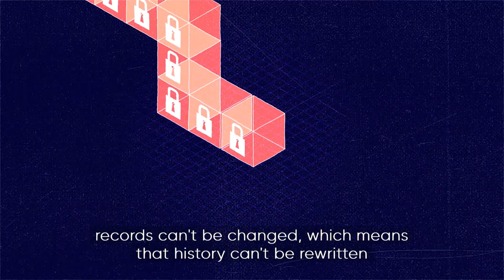Age of Change: Are electric cars being made sustainably?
On this episode of Age of Change, we look at the production of electric cars, which relies on raw materials like cobalt that go on a global journey from mines to production plants. Electric vehicles have the potential to be better for the environment but the supply chain needs to work in a responsible way. Mapping the journey of the raw materials allows the environmental impact of electric cars to go on record.

Humans have a remarkable capacity for imagination and invention, enabling us to think beyond the present and unravel the most complex problems. But, in the face of a planetary crisis, we can only achieve meaningful change if we work collaboratively and act globally.

This Age of Change series showcases some of the organisations and innovators who are driving that change. Join us as we explore aspirational solutions for change, sharing stories that serve as a blueprint for our future – one where we can exist in harmony with nature.